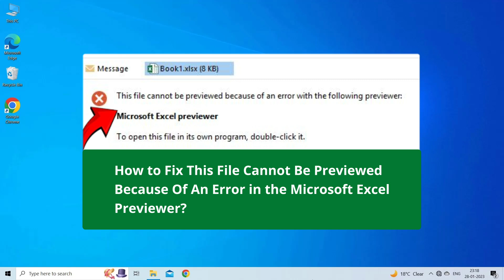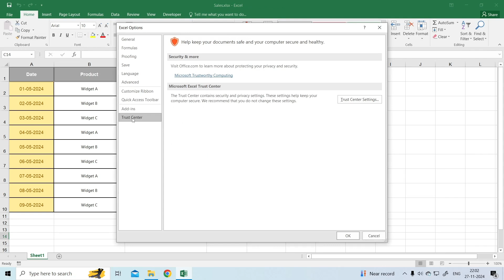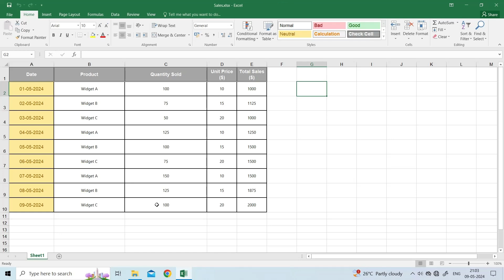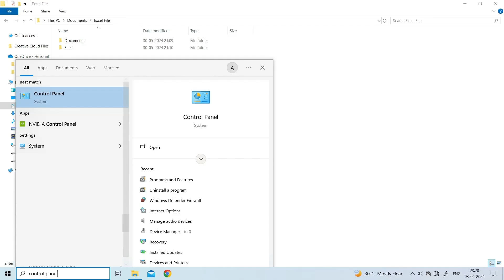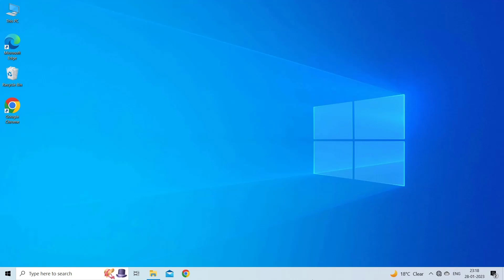This File Cannot Be Previewed Because of an Error in the Excel Previewer– FIXED| Excel Tech & Tricks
If you're frustrated by this annoying message 'this file cannot be previewed because of an error in the Microsoft Excel previewer' that prevents you from previewing your files, this video gives you a fast, step-by-step solution.

Key Moments in Video:

0:00 Intro
0:33 Solution 1: Rename the File
1:05 Solution 2: Disable Protected View
1:47 Solution 3: Update the Excel App
2:16 Solution 4: Use Open and Repair Tool
3:01 Solution 5: Open Excel in Safe Mode
3:25 Solution 6: Repair MS Office
4:15 Solution 7: Use the Excel Repair Tool

Excel Tech & Tricks YouTube Channel

Here you will get fixes of common and advanced MS Excel errors and issue along with latest Excel Tips, Tricks and tutorials to skyrocket your productivity at work.